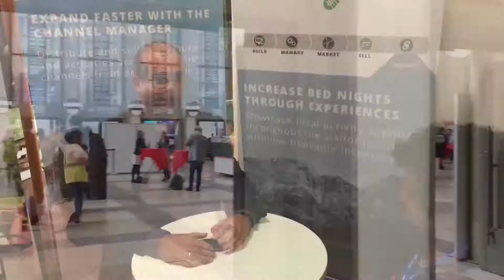George Kourelis from Visit Meteora on the TrekkSoft features that streamline their business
At ITB Berlin 2017, we caught up with George Kourelis from Visit Meteora, the Greek DMC using TrekkSoft as their online booking solution. Find out why they went with TrekkSoft and hear about the features George uses in his day-to-day.

"We are so happy that we found TrekkSoft. I couldn't imagine our business life without this magnificent tool. We had huge support from the team at the very beginning."

"Now every 5 minutes we're logging in to check the reservations, we have a very good flow of reservations, both online and offline. And it's not only about the online booking solution and the payment solution, it's the management and the resources and all these tools that TrekkSoft gives that are so important for the business. It's really amazing".

"We are very happy because our site is responsive, we have made full integration with our website... the integration with the software with our website was incredible. Now we are accepting many mobile bookings, on the spot, a few hours before the departure of the tours, we also take pre-bookings, we use a promotional code, early bookings, we also have the opportunity to receive bookings and actually get paid the same week for bookings that were received months in advance".